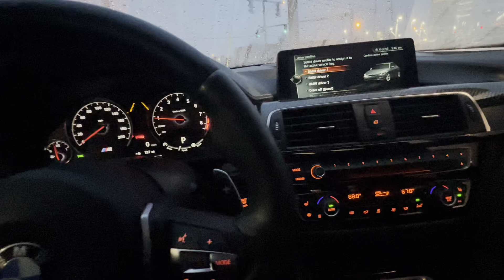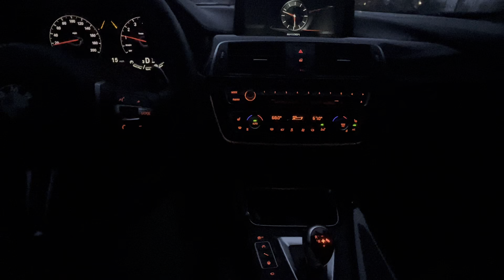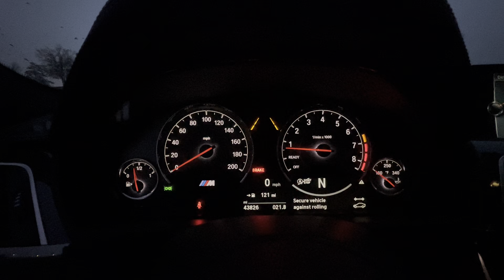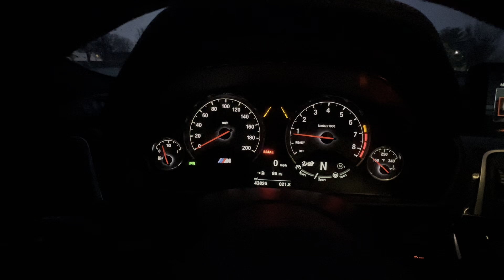The F80 M3 is becoming a phenomenal buy